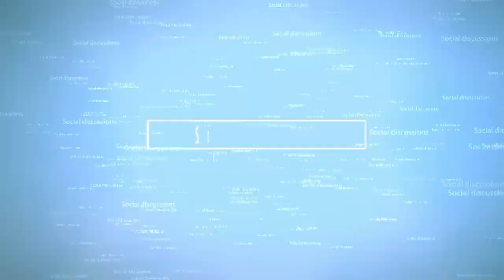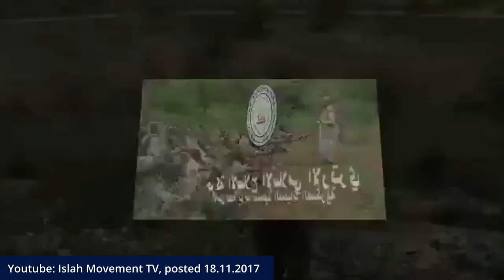HoA TV - G15 + G13 MAGIC turned against the magician - Episode 6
Episode 6: The dream that did not see the light... The movement of the Eritrean group G15 are mirrors reflecting an expansionist of the Tigray TPLF.

Abdulkadir Hamdan, August 28 2020.